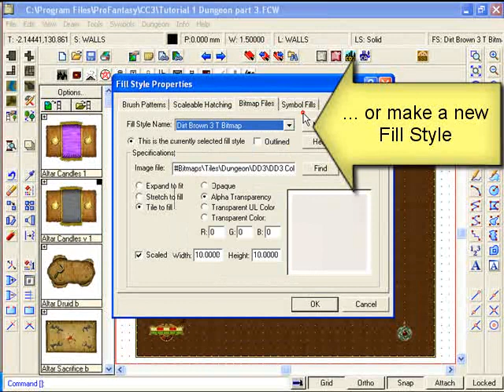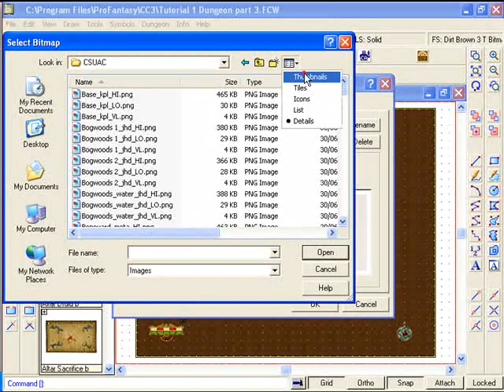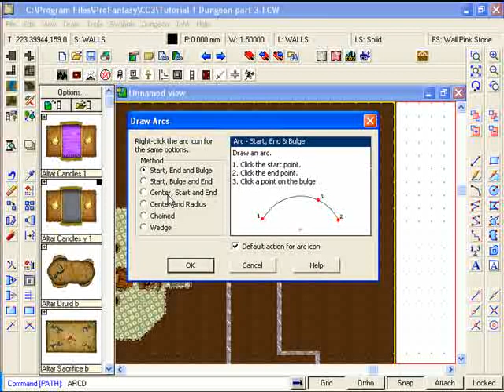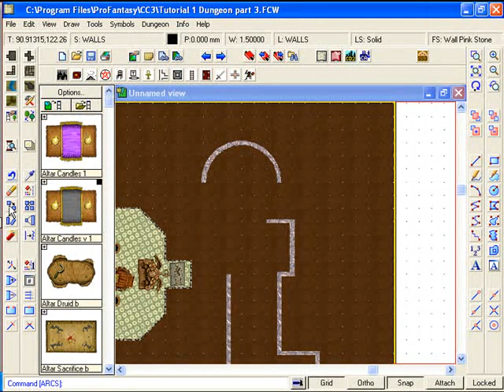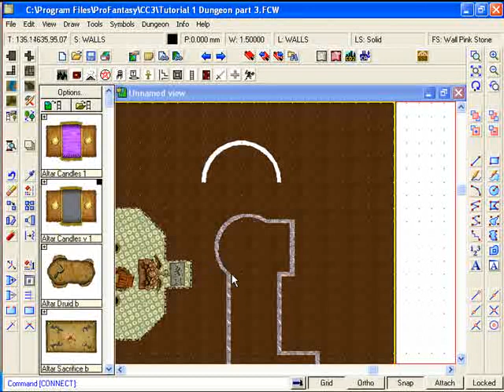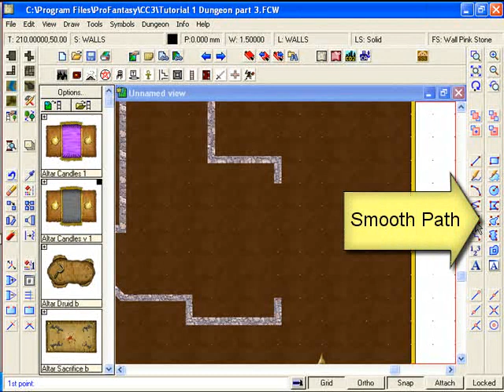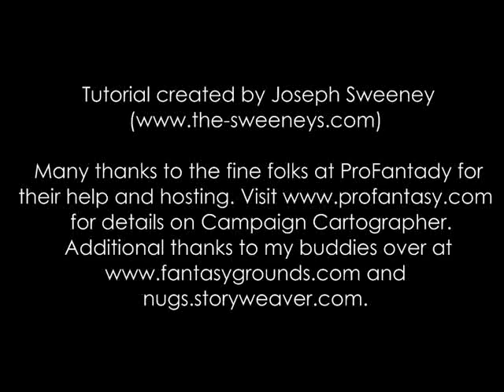Dungeon Designer Tutorial 3: Advanced Techniques (Part B)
In this tutorial, we get into some of the very powerful features of Campaign Cartagrapher and Dungeon Designer 3. We create a odd-shaped room, rotate it in position, flood it with water, and add a secret door! for the kind support. More to come!

For all of my mapping tutorials and bonus downloads, please visit my FREE master mapping program